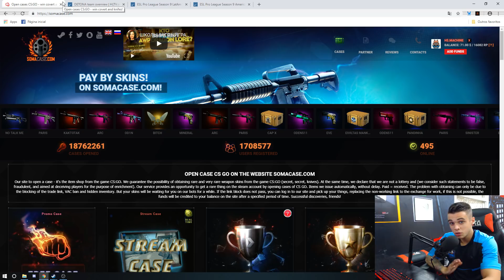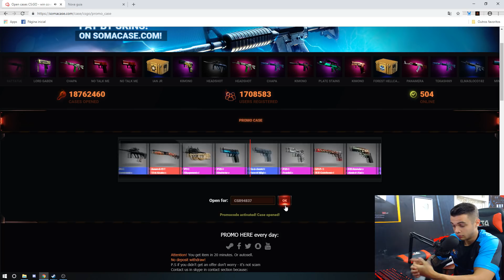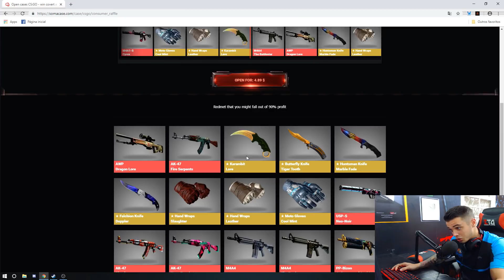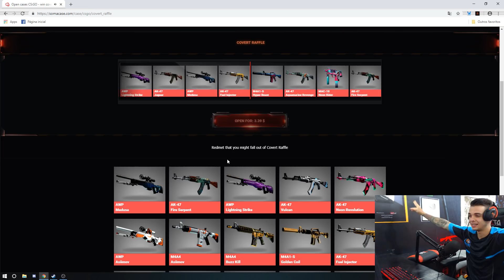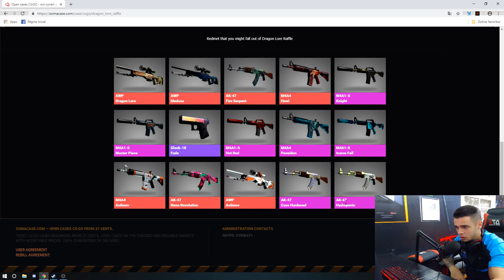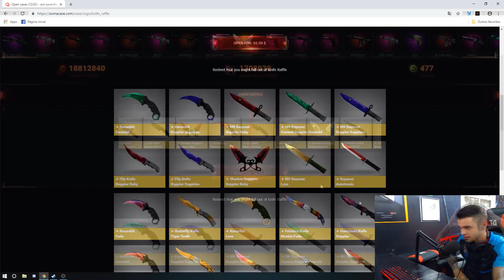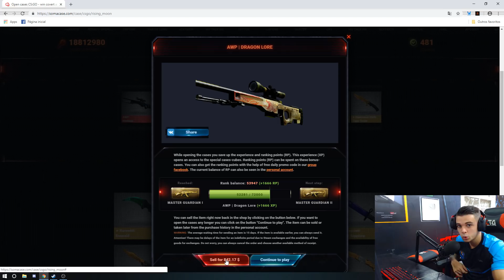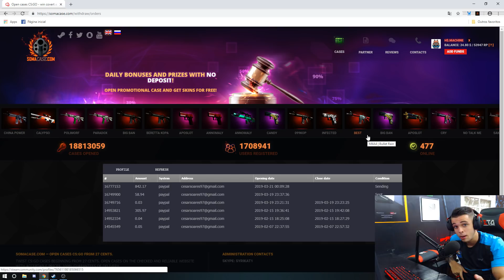Vou com a DETONA pros EUA? + DROP INSANO de uma DRAGON LORE